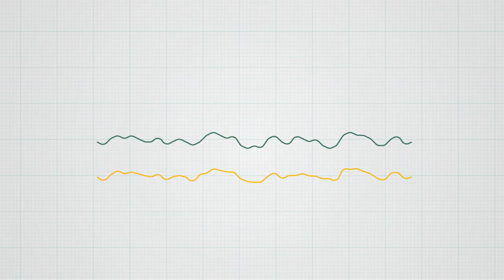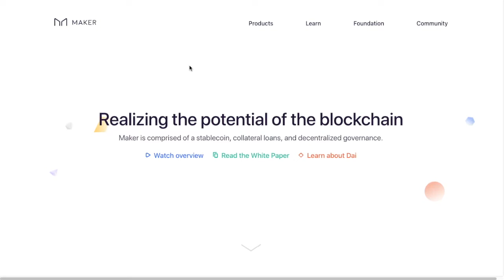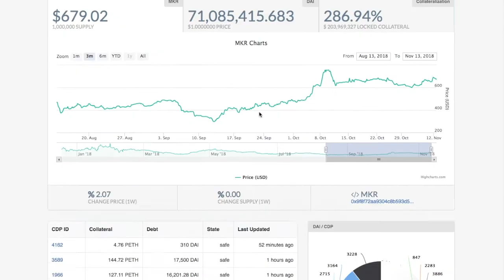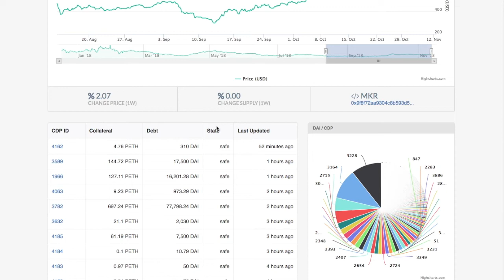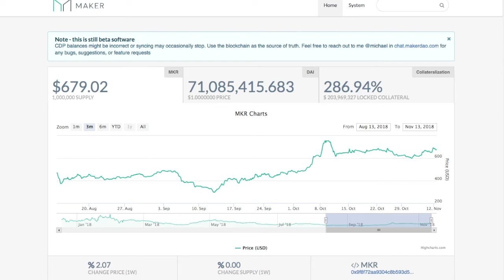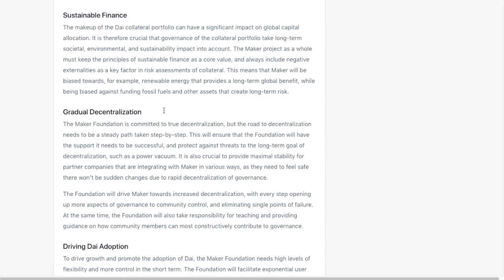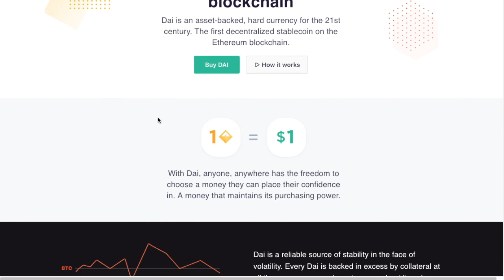MakerDAO / DAI on Proof Of Make